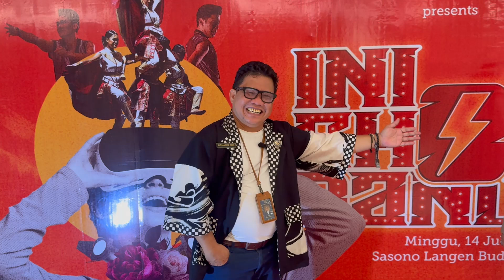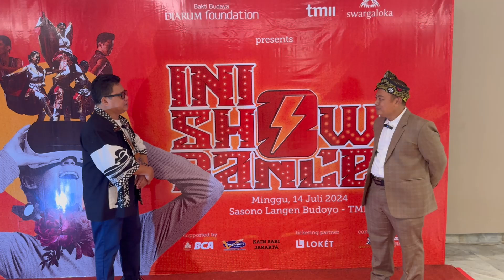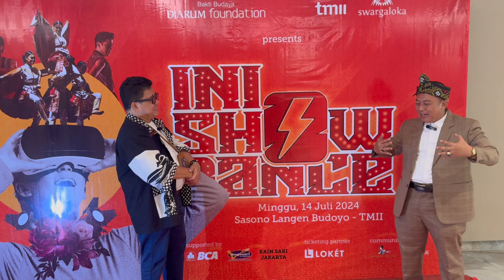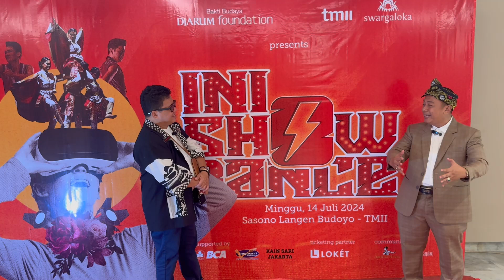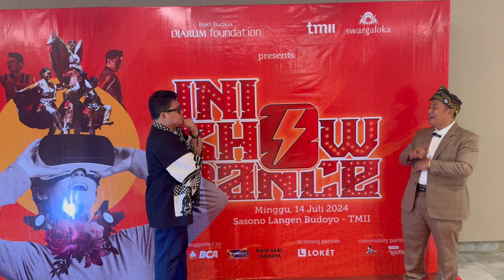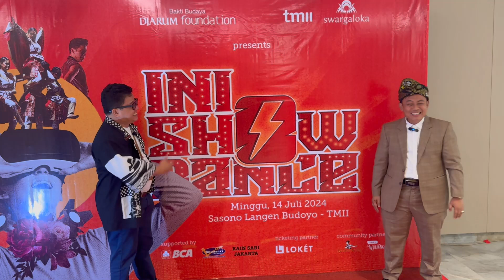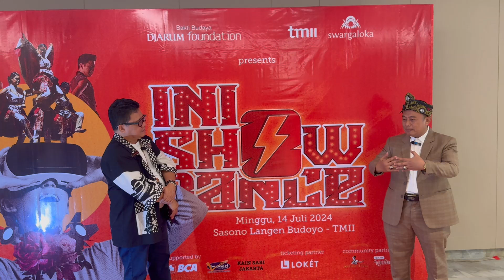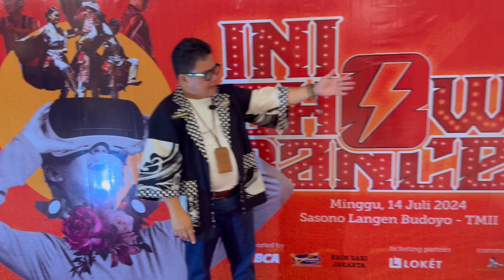Suryandoro : INI SHOW DANCE Pencapaian Ksatria Swargaloka Juara I Indonesia Mencari Bakat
Pada tanggal 14 Juli 2024 saya berkesempatan menonton pertunjukan INI SHOW DANCE di Taman Mini Indonesia Indah. Pertunjukan ini diproduksi oleh Yayasan Swargaloka yang dikomandani oleh sahabat saya Mas Suryandoro.

Lima karya dalam INI  SHOW DANCE merupakan gambaran pencapaian prestasi ketika membernya yakni ksatria Swargaloka meraih juara I Indonesia Mencari Bakat.